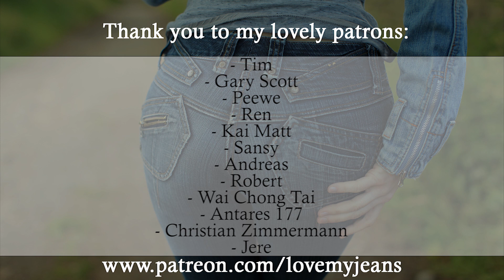Beautiful Walk in Tight Skinny River Island Jeans